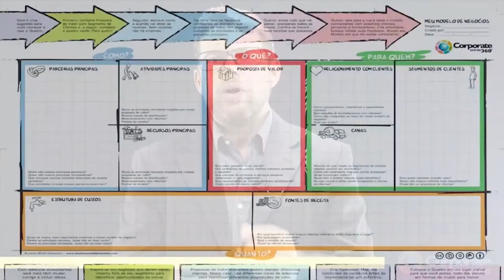O que é o bloco dos canais?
Somos especialistas em Educação Corporativa & Gestão de Negócios.

Nós ajudamos Empresários a saírem da Crise e  acelerarem seus negócios, de modo que possam realizar seus SONHOS da LIBERDADE; de tempo, geográfica e financeira. Afinal, essa é nossa MISSÃO.

🕐Facebook.com/CorporateGestao360
🕒YouTube.com/CorporateGestao360
🕥Instagram.com/CorporateGestao360
🕛LinkedIn.com/CorporateGestao360
🕦Twitter.com/CorporateGestao360